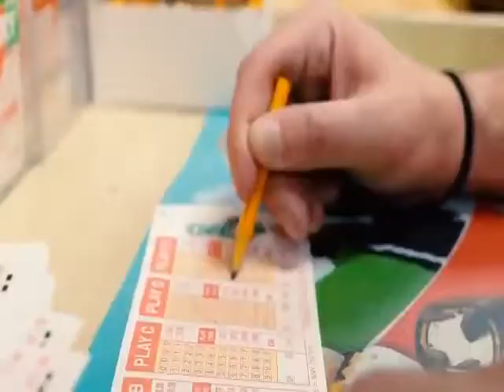ytp randomness 67 : sonny and joey partners of action